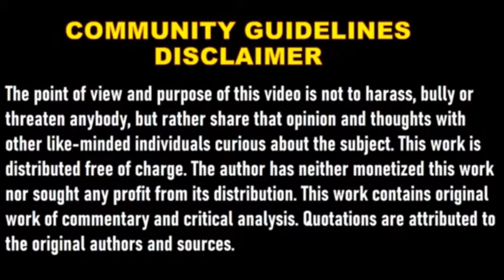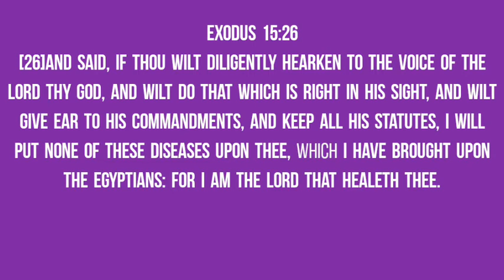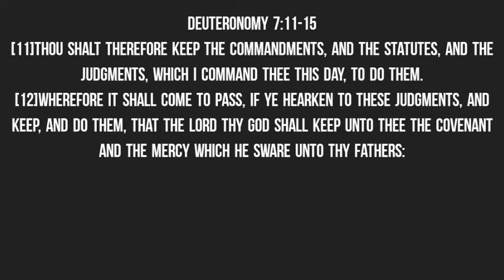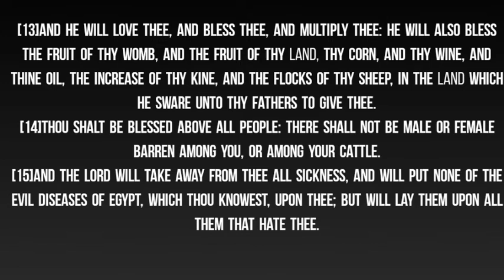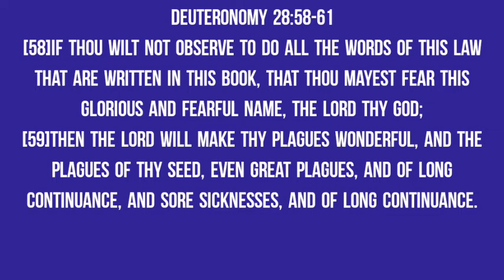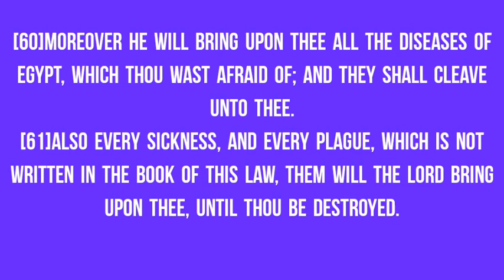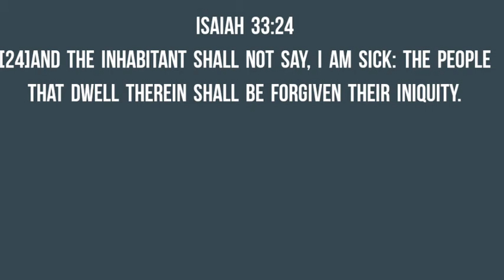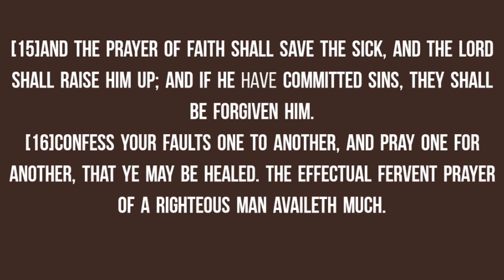God's promises for healthy living: Covid pandemic ki matamsida Ishwargi washaksing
God's promises for healthy living:

Exodus 15:26
[26]And said, If thou wilt diligently hearken to the voice of the LORD thy God, and wilt do that which is right in his sight, and wilt give ear to his commandments, and keep all his statutes, I will put none of these diseases upon thee, which I have brought upon the Egyptians: for I am the LORD that healeth thee.

Deuteronomy 7:11-15
[11]Thou shalt therefore keep the commandments, and the statutes, and the judgments, which I command thee this day, to do them.
[12]Wherefore it shall come to pass, if ye hearken to these judgments, and keep, and do them, that the LORD thy God shall keep unto thee the covenant and the mercy which he sware unto thy fathers:

[13]And he will love thee, and bless thee, and multiply thee: he will also bless the fruit of thy womb, and the fruit of thy land, thy corn, and thy wine, and thine oil, the increase of thy kine, and the flocks of thy sheep, in the land which he sware unto thy fathers to give thee.
[14]Thou shalt be blessed above all people: there shall not be male or female barren among you, or among your cattle.
[15]And the LORD will take away from thee all sickness, and will put none of the evil diseases of Egypt, which thou knowest, upon thee; but will lay them upon all them that hate thee.

Deuteronomy 28:58-61
[58]If thou wilt not observe to do all the words of this law that are written in this book, that thou mayest fear this glorious and fearful name, THE LORD THY GOD;
[59]Then the LORD will make thy plagues wonderful, and the plagues of thy seed, even great plagues, and of long continuance, and sore sicknesses, and of long continuance.

[60]Moreover he will bring upon thee all the diseases of Egypt, which thou wast afraid of; and they shall cleave unto thee.
[61]Also every sickness, and every plague, which is not written in the book of this law, them will the LORD bring upon thee, until thou be destroyed.

Psalms 103:2-3
[2]Bless the LORD, O my soul, and forget not all his benefits:
[3]Who forgiveth all thine iniquities; who healeth all thy diseases;

Isaiah 33:24
[24]And the inhabitant shall not say, I am sick: the people that dwell therein shall be forgiven their iniquity.

James 5:13-16
[13]Is any among you afflicted? let him pray. Is any merry? let him sing psalms.
[14]Is any sick among you? let him call for the elders of the church; and let them pray over him, anointing him with oil in the name of the Lord:

[15]And the prayer of faith shall save the sick, and the Lord shall raise him up; and if he have committed sins, they shall be forgiven him.
[16]Confess your faults one to another, and pray one for another, that ye may be healed. The effectual fervent prayer of a righteous man availeth much.